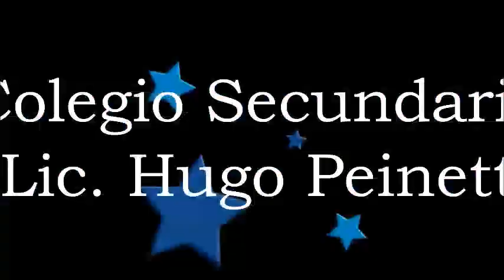Homenaje a Juan Ricardo Nervi Biblioteca Casimiro Bustos Conhello